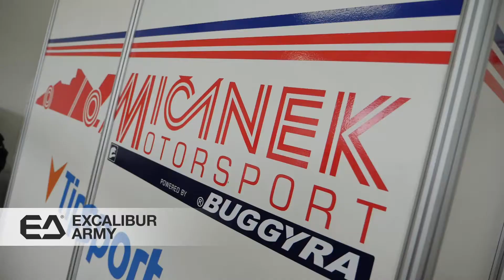TCR Eastern Europe Round 1: Grobnik - Saturday | Micanek Motorsport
Highlights from the first round of TCR Eastern Europe with the Cupra Leon TCR and Michal Makes